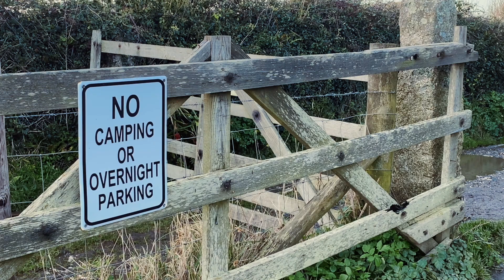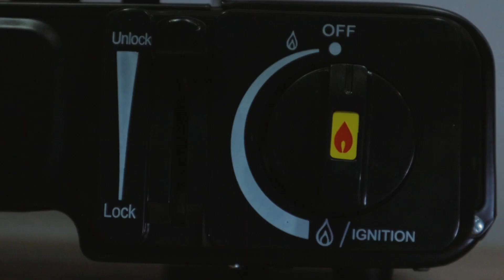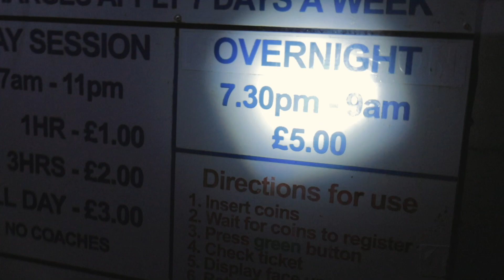WINTER Van Camping in Cornwall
This is my first night camping in the van and it just so happens to be winter. I tried to get a nice stealth camping spot but for my first night I opted for a carpark with a epic view.

Camera Gear
Big Camera